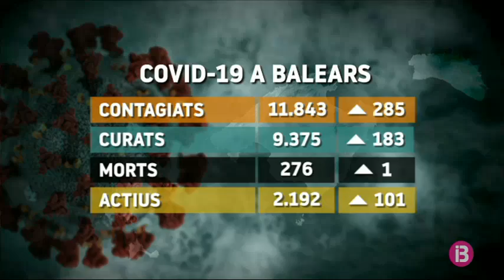Resum vespre 17-09-2020